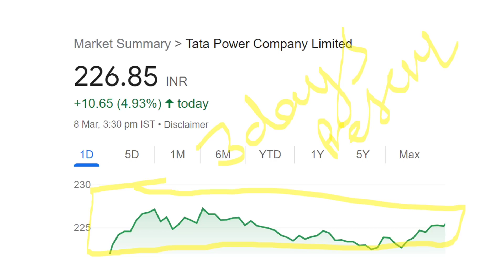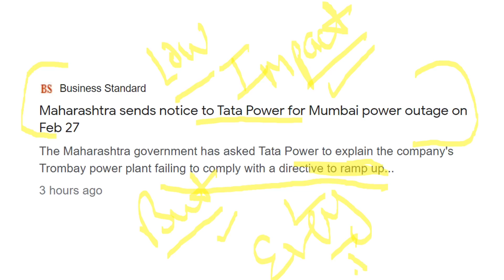TATA POWER (( आ गई बहुत बड़ी खबर )) | TATA POWER SHARE NEWS